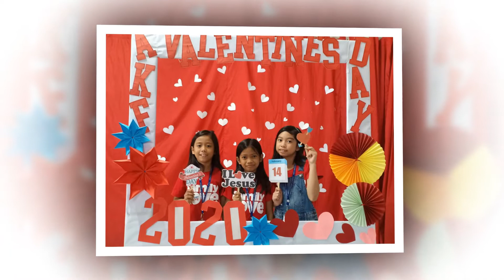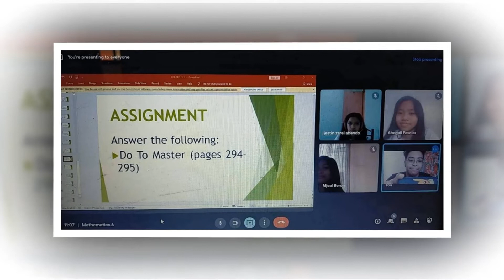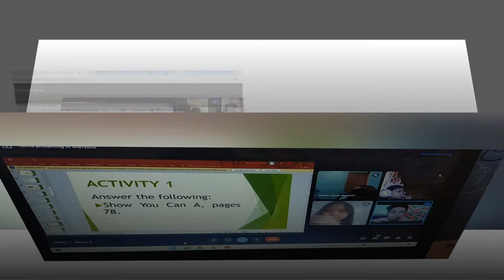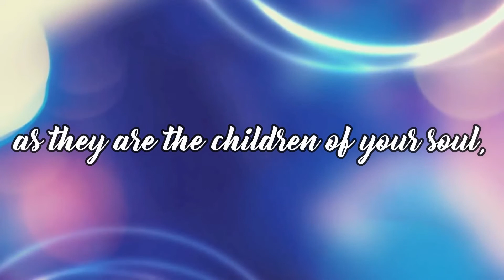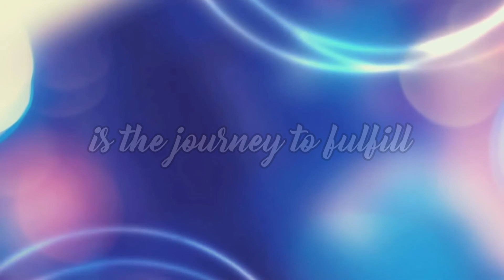15th GRADUATION CEREMONY AVP | Graduates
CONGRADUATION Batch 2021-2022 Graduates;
Abando, Jeztin Zarel D.;
Beron, Geri Mjeal H.; and
Pascua, Courtney Abegail D.

You all did a great job. We are all proud of you.